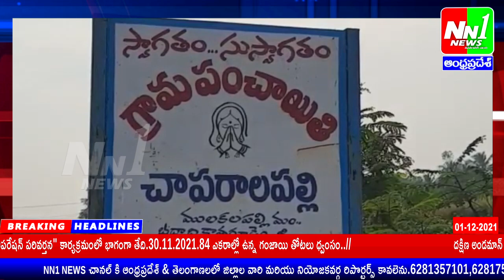భద్రాద్రి కొత్తగూడెం జిల్లా:HM లైంగికంగా వేధిస్తున్నారని ఆరోపిస్తూ బాధిత టీచర్ ఫిర్యాదుతో కేసు నమోదు